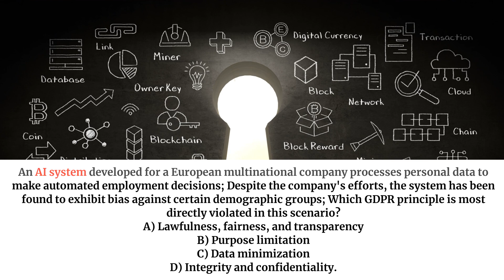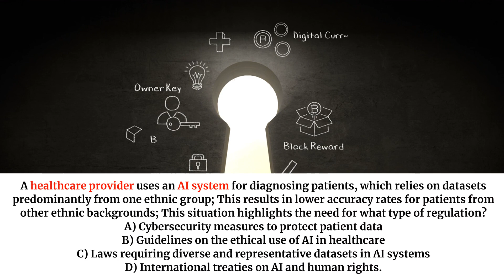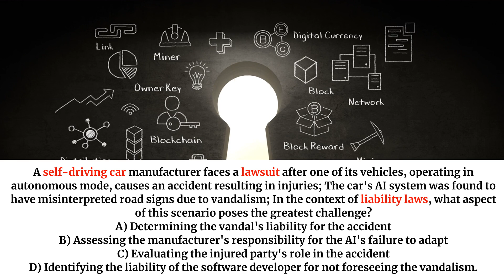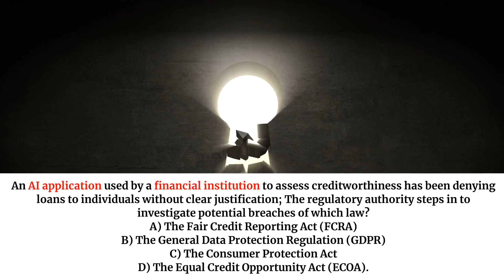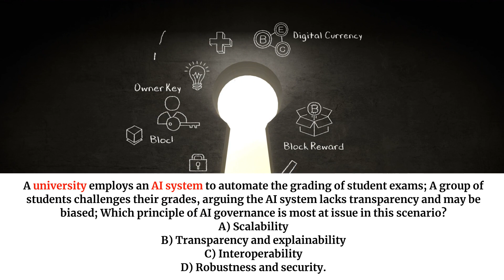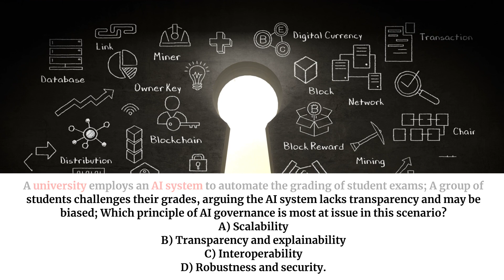AIGP Exam Prep: Domain 3 Practice Questions - Understanding AI Systems & Current Laws | Lecture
Get ready for your AIGP certificate with this Domain 3 practice session! Dive into the intricacies of how current laws apply to AI systems in this comprehensive lecture.

FREE ways to support PrivacyTrainer channel:
🛡️ Keep on fighting for Privacy!

Enhance your understanding and boost your exam readiness with our expertly crafted practice questions tailored for the exam.